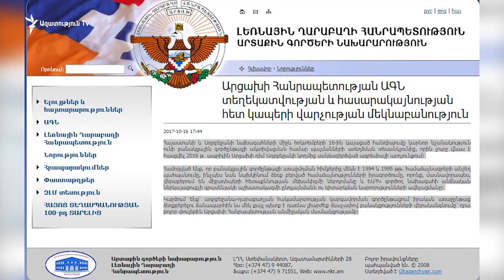Սարգսյանն ու Ալիևը պայմանավորվել են ակտիվացնել ղարաբաղյան կարգավորման գործընթացը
Հայաստանի և Ադրբեջանի նախագահները համաձայնել են հավելյալ քայլեր ձեռնարկել՝ շփման գծում լարվածությունը թուլացնելու համար: Փորձագետները փաստում են՝ որևէ խոսք չկա նախորդ հանդիպումներում ձեռք բերված պայմանավորվածություններն իրագործելու մասին: